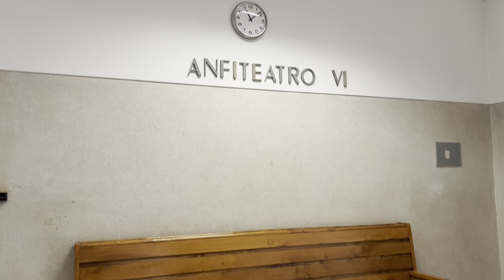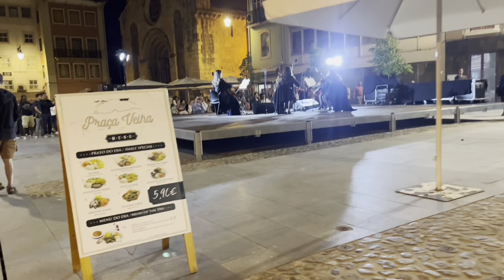Should you learn Portuguese in an Intensive College Course?